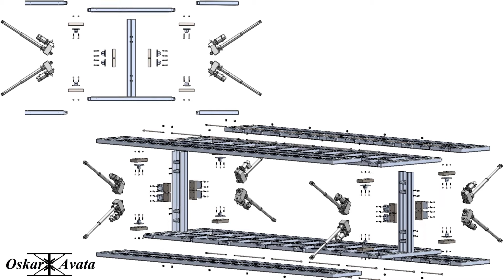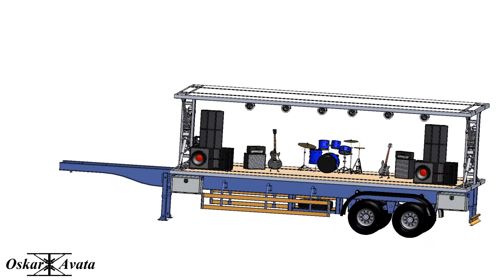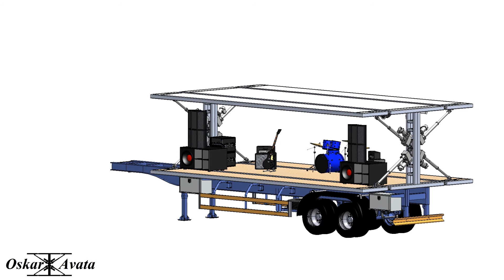Solidworks Mechanical Practical Engineer Project - OsKar & Avata - Mobile Stage Truck for Concerts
OsKar & Avata - Mobile stage truck for music festival and concerts - Solidworks - mechanical practical engineer project 2021